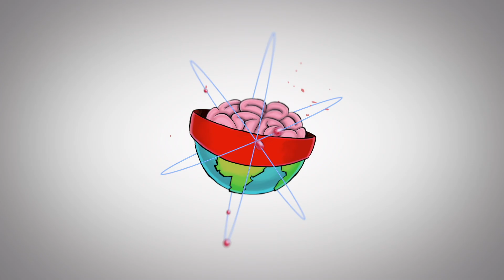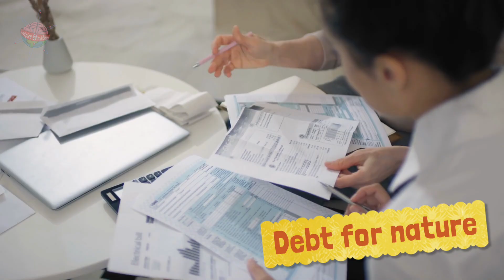How can we help protect the rainforests?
Some ideas on how to help save our rainforests.